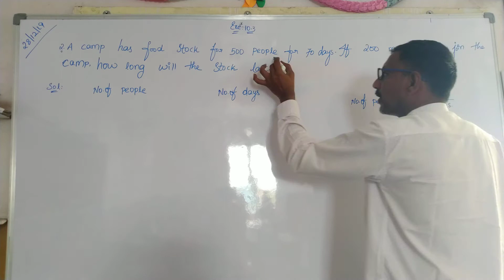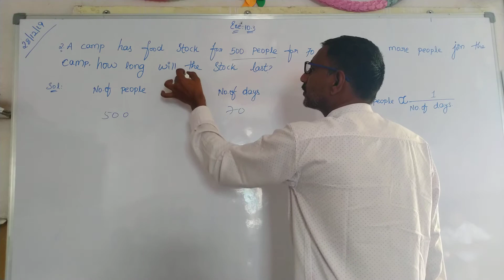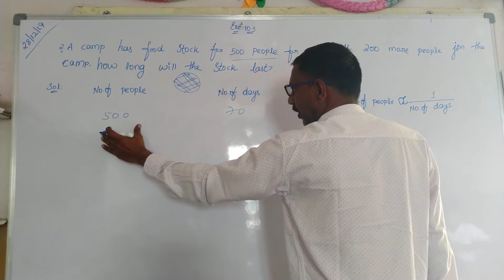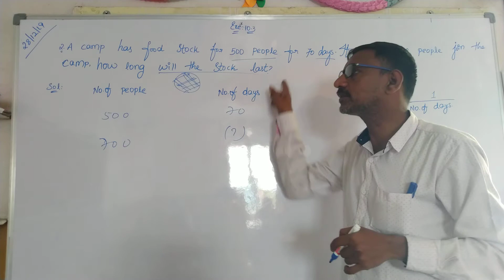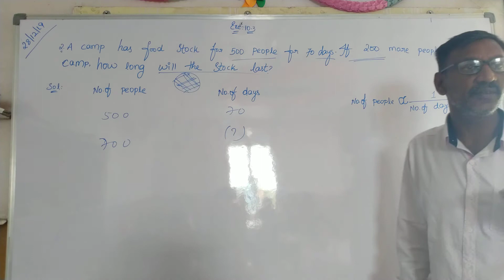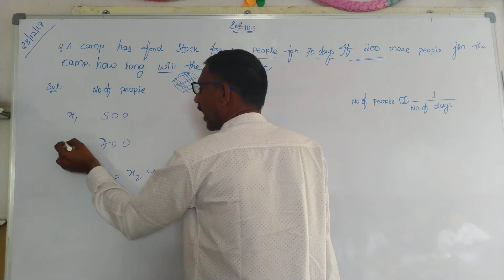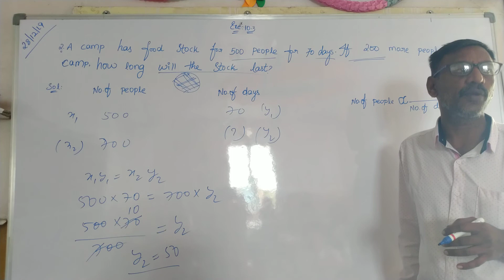Class 8th state syllabus direct and inverse proportion explained in telugu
Exercise 10.3                            page no 242
2)A camp has food stock for 500 people for 70 days. If 200 more people join the camp,how lond will the stock last?